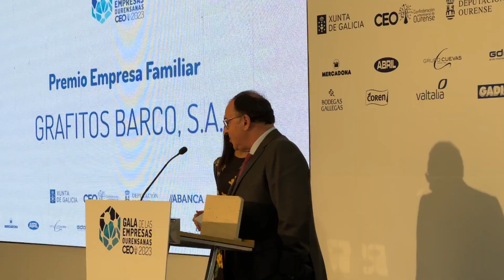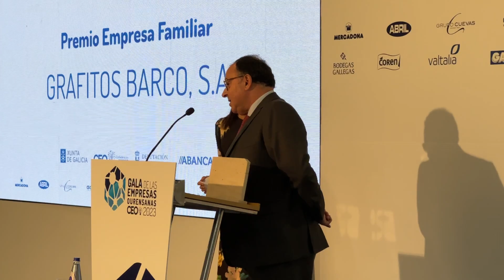Gabino Méndez de Grafitos Barco, ao recibir o premio "Empresa Familiar" da CEO